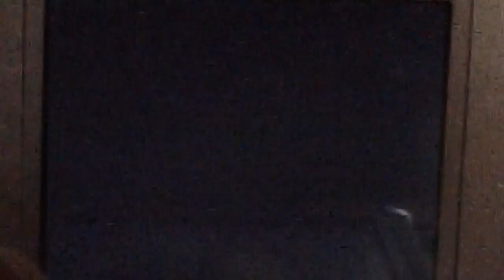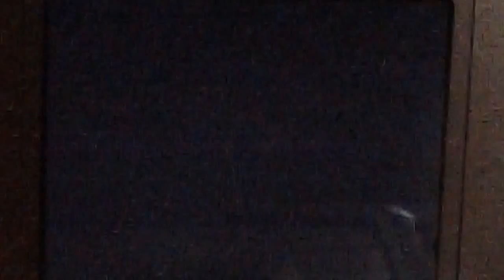Pokemon Black/White Walkthrough part 20:Bad Training,Bianca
After taking on the gym, we can now head over to Route, but before heading we face Bianca, who said she got better from Iris. But turns out all her work wasn't paid off.

In the next video, we see Cheren and will be facing him.